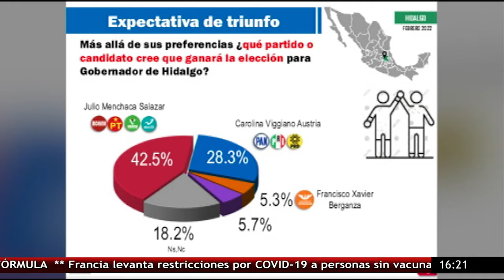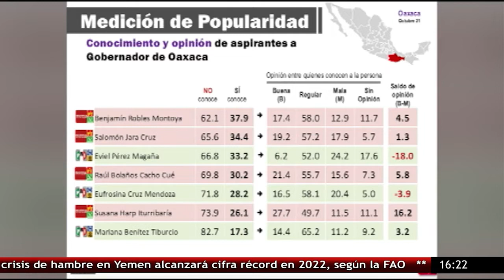Primeras tendencias de voto en elecciones México 2022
-Fragmento de la emisión del lunes 14 de marzo del 2022-